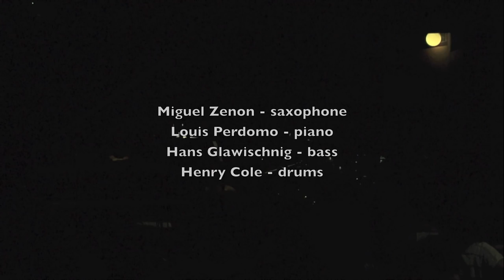Miguel Zenon Quartet - Live at the Village Vanguard - 5.15.13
Miguel Zenon with:

Louis Perdomo, piano
Hans Glawischnig, bass
Henry Cole, drums